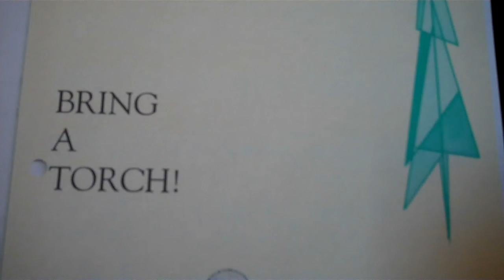Bring A Torch! Bass Part